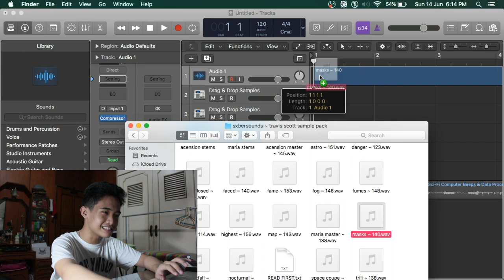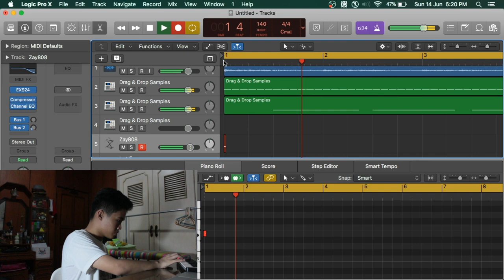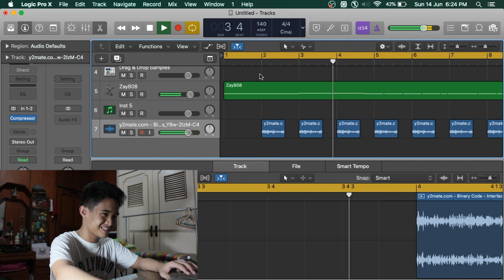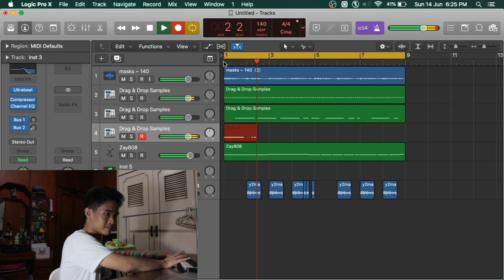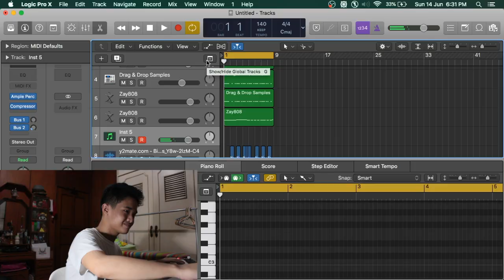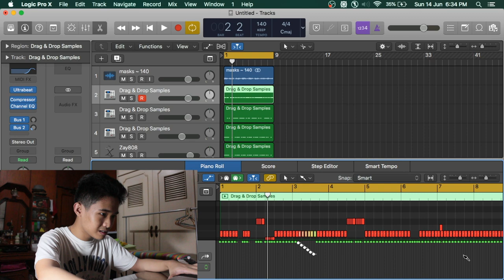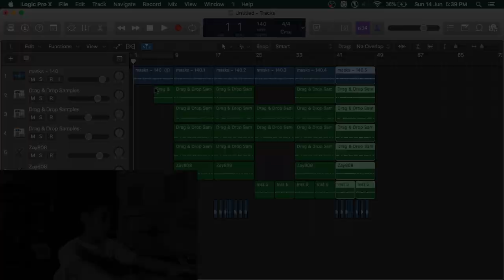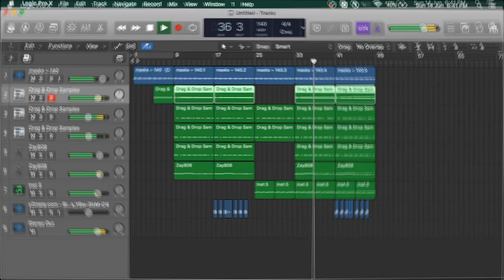GUMAWA AKO NG TRAVIS SCOTT SPY BEAT | Digs Makes Beats